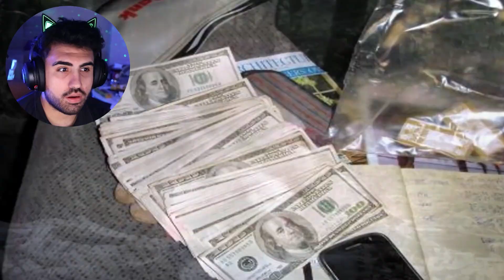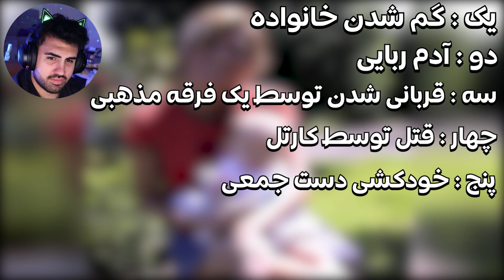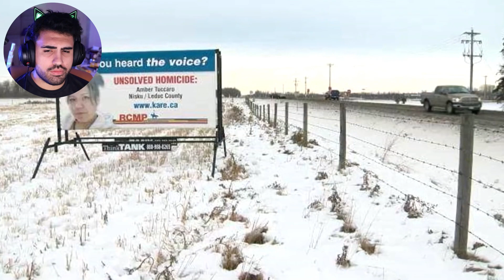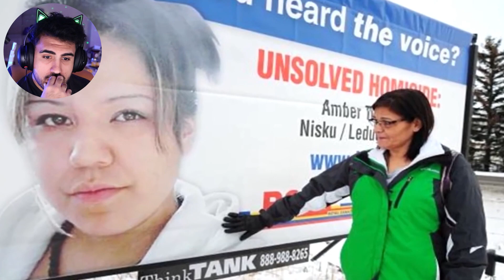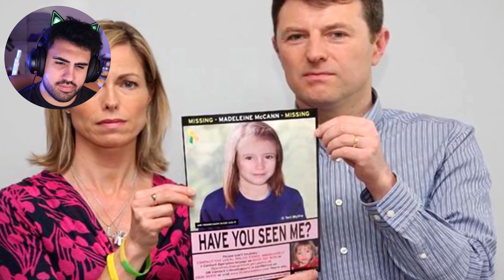ترسناک ترین پرونده های حل نشده ( آنسالود) 🚫 #2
هییی بچه ها 🤞🏼🐼
پارتای آنسالودمتاسفانه کم ویو میخوره
اگ استقبال نباشه ازش کلا کنار میزاریم